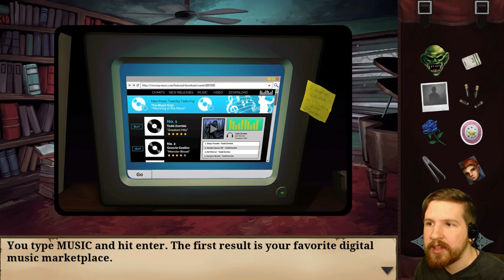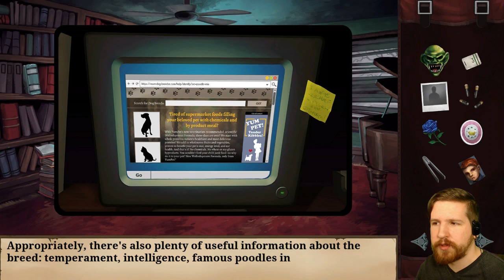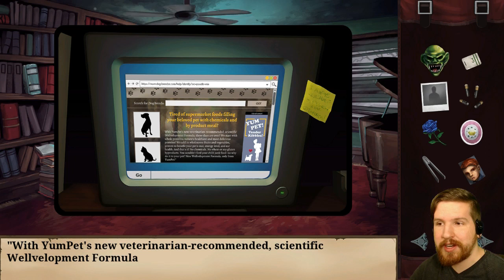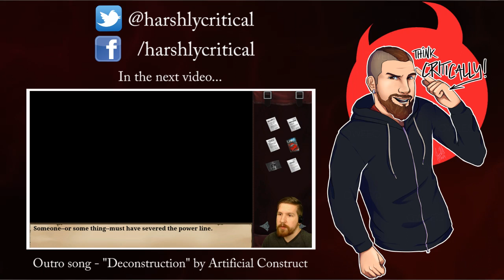Goosebumps: The Game [3] - BEAST FROM THE EAST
We finally got past the Dead House, I can't believe it. Now we're off to the Galleria to get several more pages of items that we won't use! No, I'm not kidding!